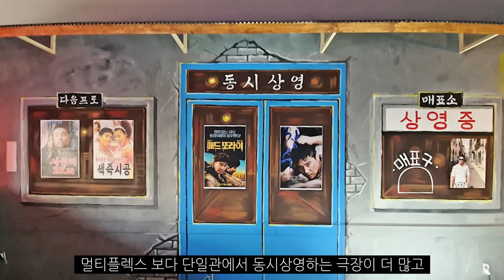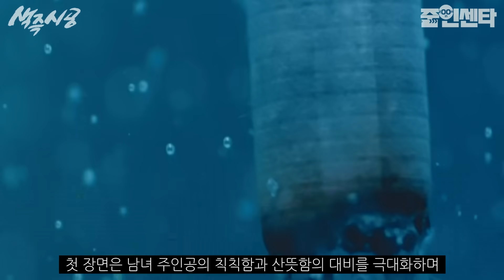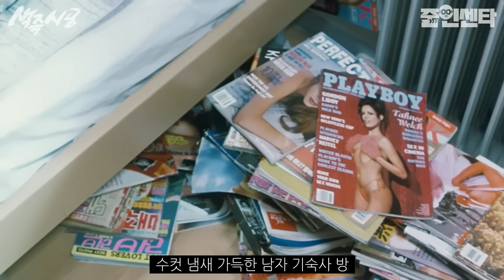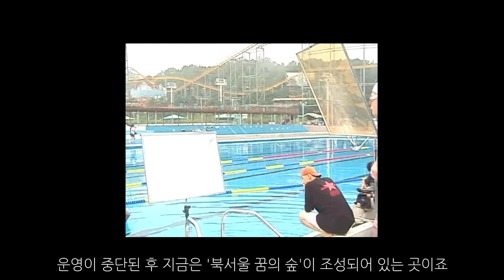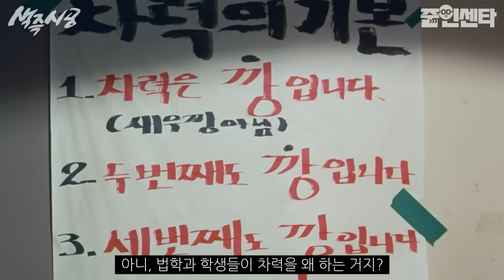지금 봐도 개꿀잼! X세대 그 시절의 섹시 코미디 '색즉시공' 제작 비화 1탄